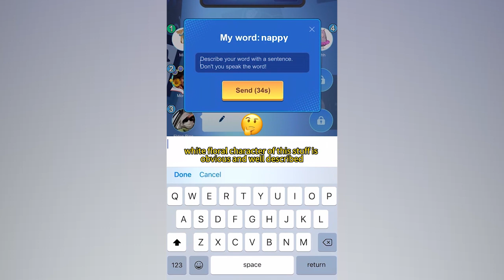Add Who's the Spy. to your collection and join successful spies!